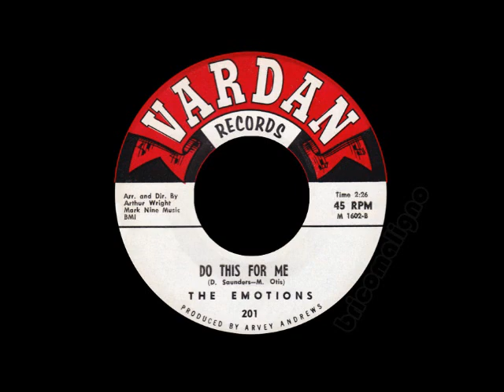The Emotions - do this for me